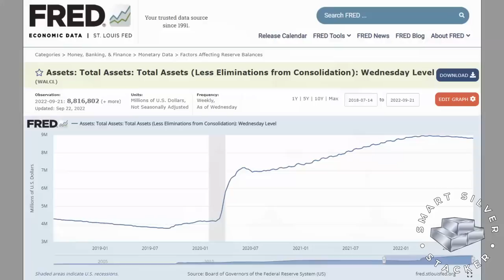Central Bank Pivot Begins - BOE Announces Unlimited QE (Stack Silver NOW)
The Pivot of central banks around the world has begun, with the Bank Of England's announcement this morning of unlimited bond purchases to stabilize the yield in UK Gilts (aka UK Bonds).

It won't be long before other central banks, including the Federal Reserve, are forced to follow suit and initiate new Quantitative Easing programs of their own.

When that happens, the price of gold and silver will skyrocket as investors seek the few safe havens that can truly weather the coming debt crisis.

Nothing in this video is financial advice.  All information is provided for educational and entertainment purposes only.